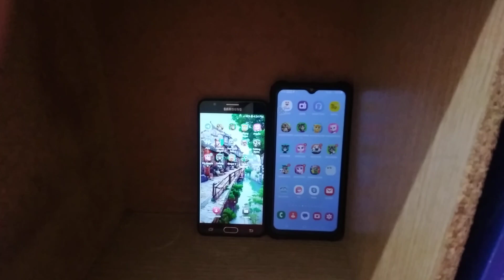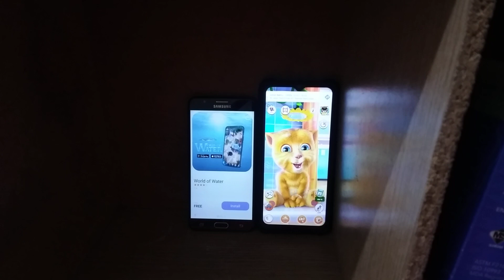Talking Ginger Echo 23602